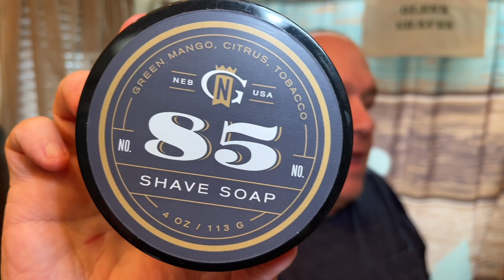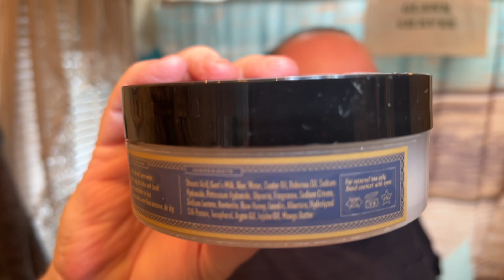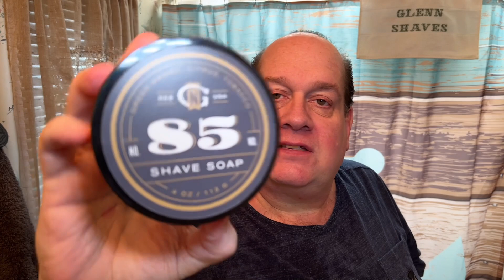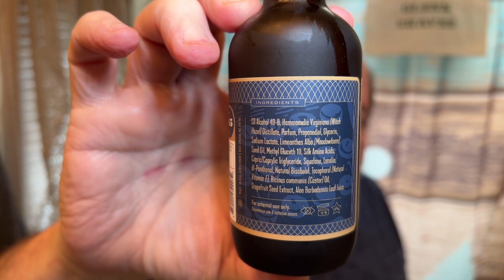Ernest by Gentleman's Nod, Fine Marvel Razor and WildWest BrushWorks Dolce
Gear Used

WildWest Brushworks

Lancaster Towel